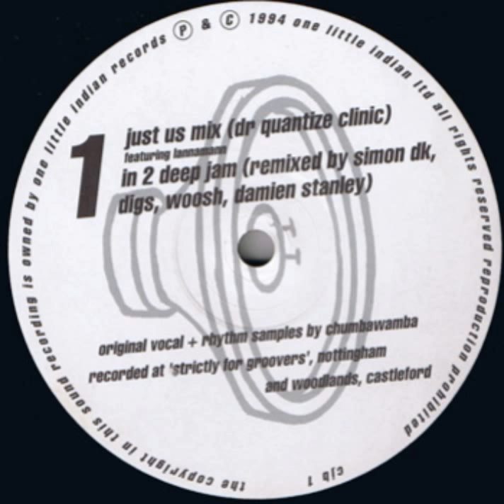Chumbawamba meets D.I.Y. - Criminal Injustice (Injustice Mix)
One Little Indian ‎– cjb 1 UK 1994